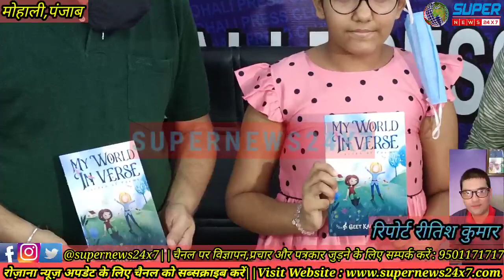10 साल की कवि गीत कौर की अंग्रेजी कविता की पहली किताब शिरोमणि साहितकरश्री मनमोहन सिंह ने लोकार्पण की